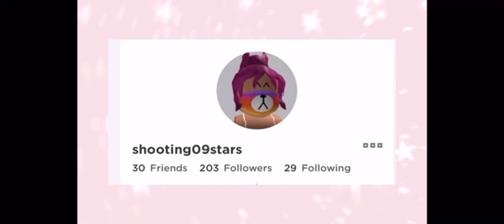Fishing in overlook bay | grinding gems | getting legendary fish | shooting stars